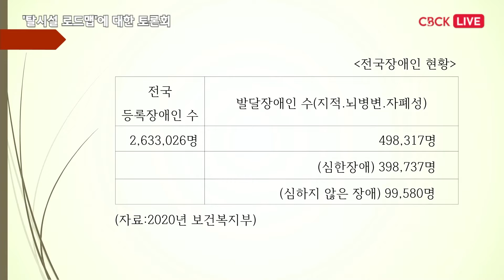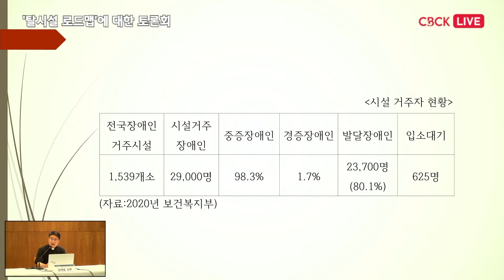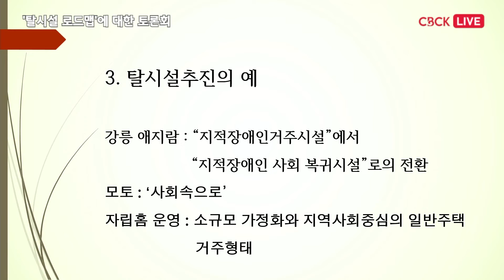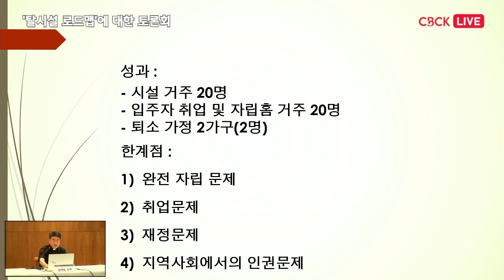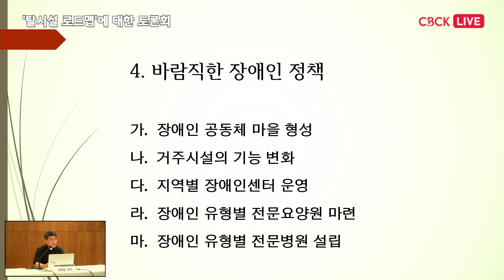[탈시설 로드맵 분석과 대응] 토론 1 김재섭 신부(한국가톨릭장애인사목협의회 담당)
주최: 한국천주교주교회의 사회복지위원회